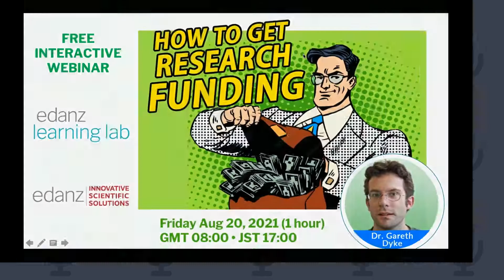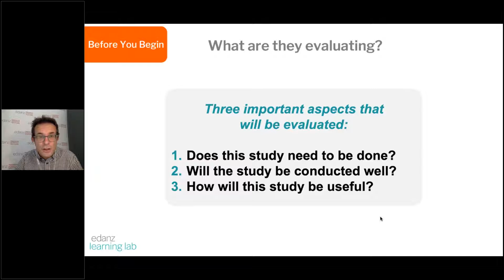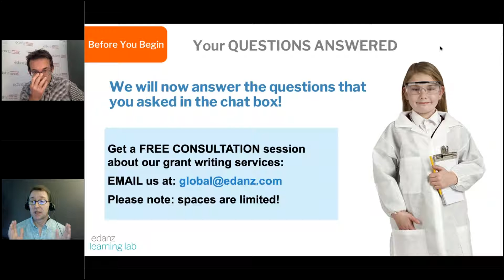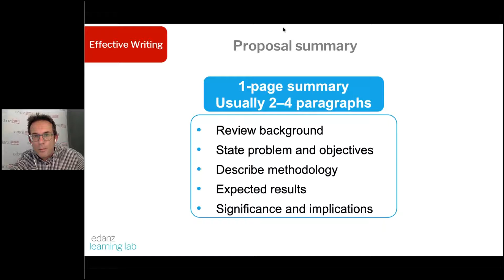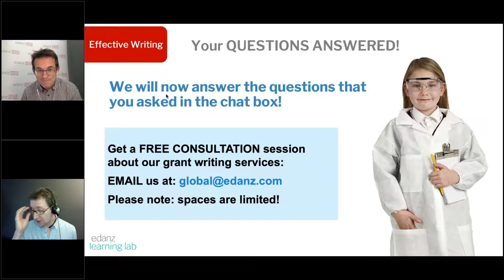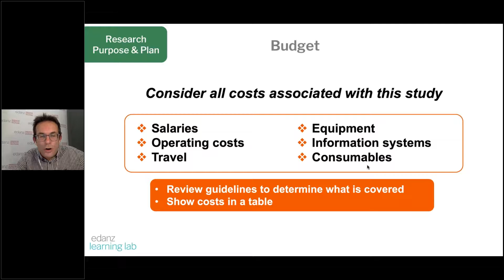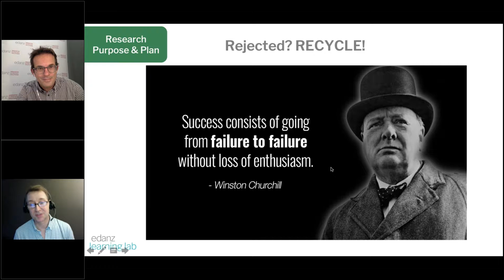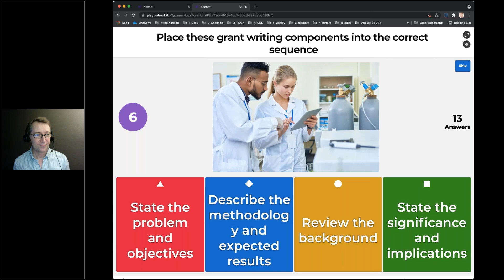How to get Research Funding - Edanz Learning Lab by Dr. Gareth Dyke